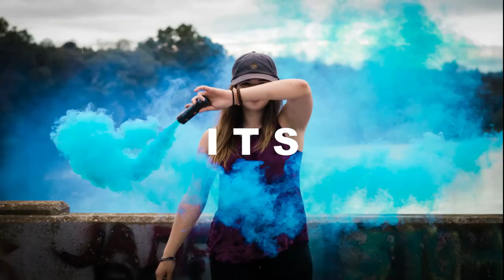live truck and train accident In Front of me | Euro Truck Simulator 2